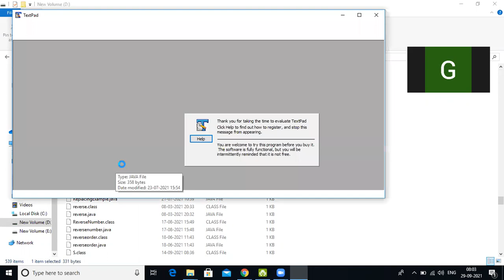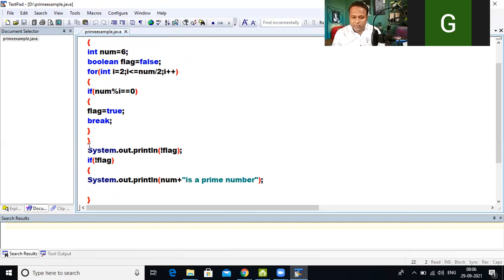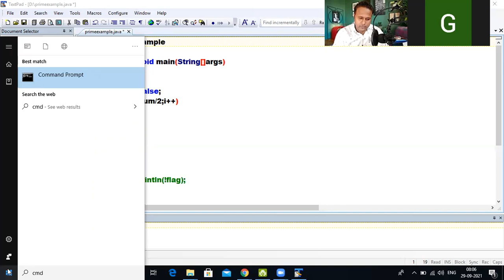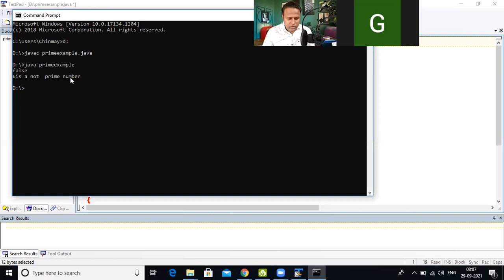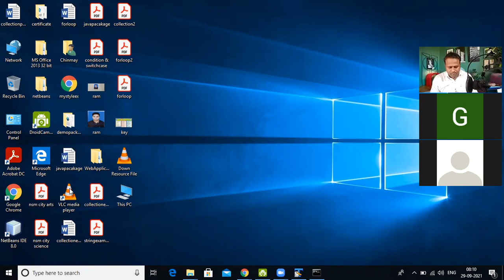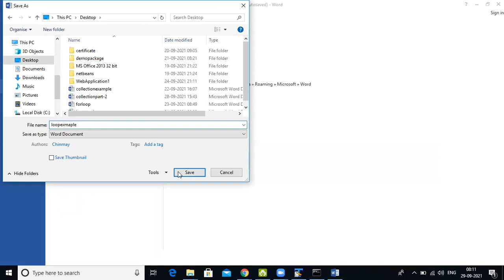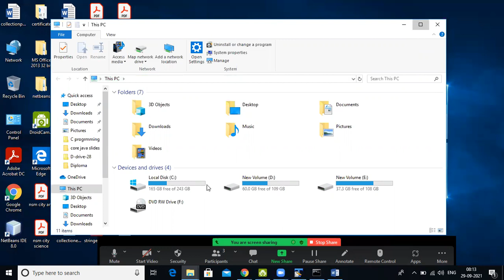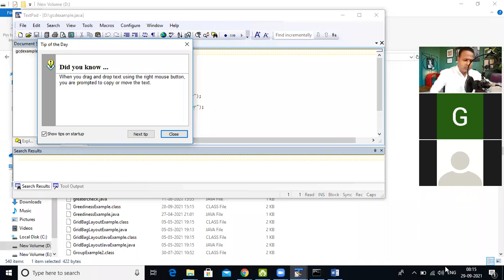While Loop Excercise & dowhile loop PART 1